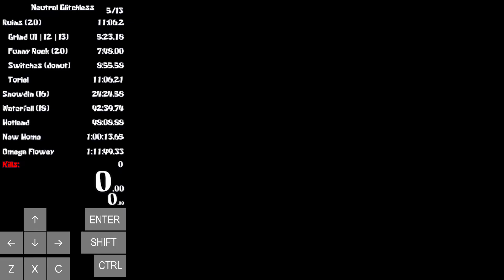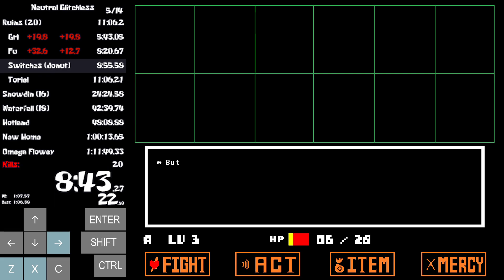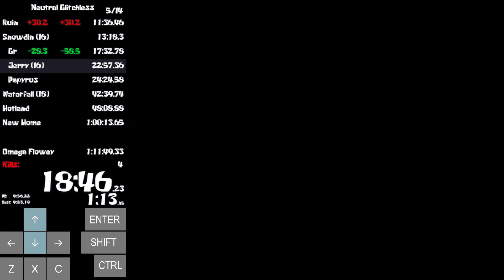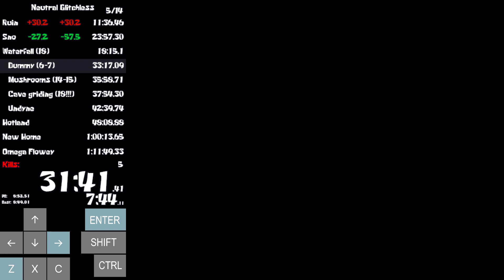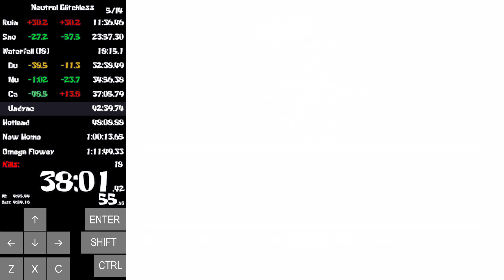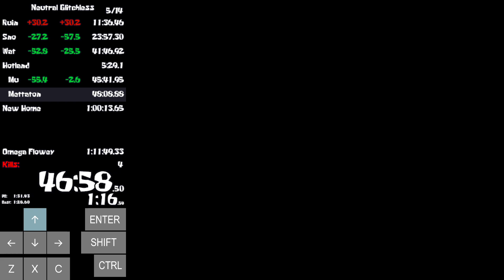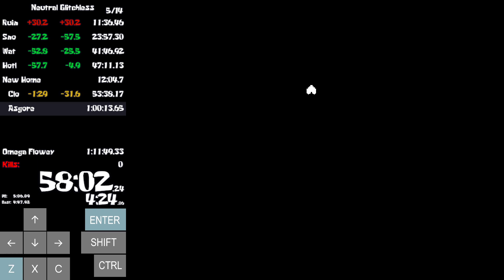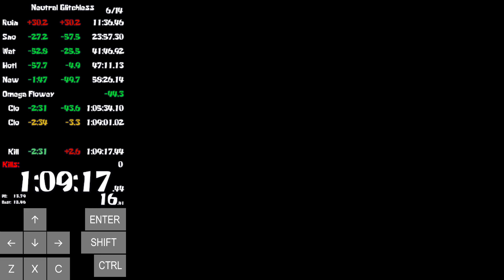Undertale Neutral Glitchless Speedrun in 1:09:17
Bad RNG in Ruins, and an okay run overall. I miscounted how many kills I needed in Waterfall, so I had to grind an extra encounter before Undyne. Asgore could have gone better; I almost got a quad which would have saved me at least one turn.

I finally fixed the scaling on the game window, so now it's not blurry anymore. I think "Point" scaling looks the best, with "Area" being a close second. I also upped the bitrate